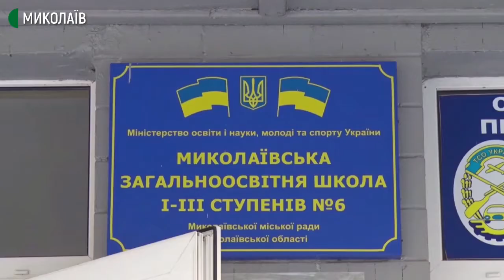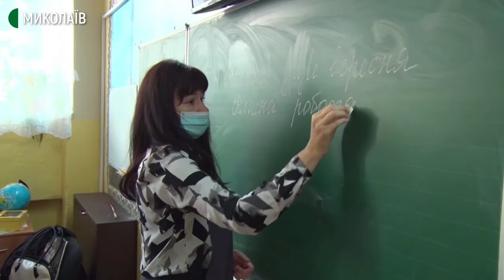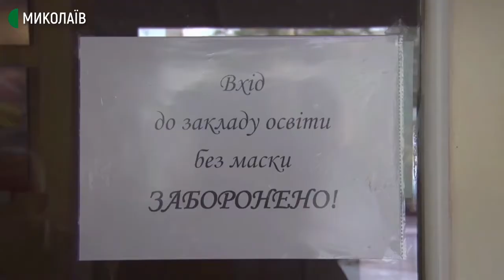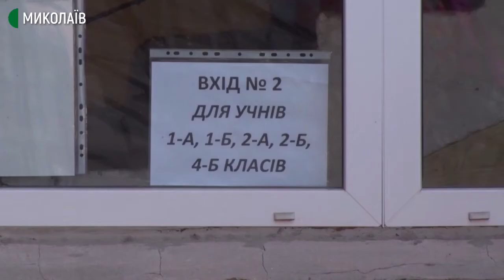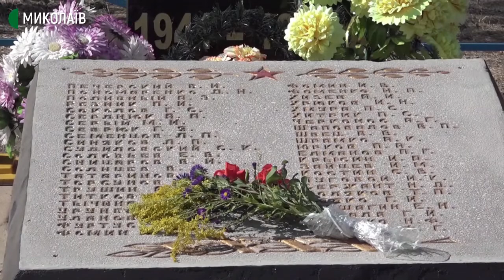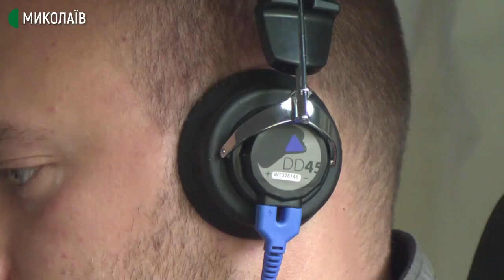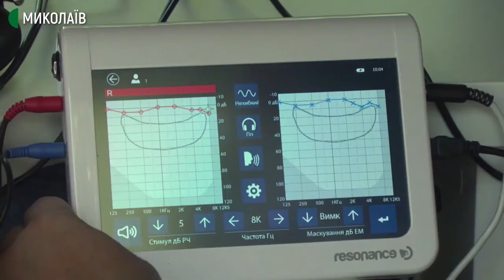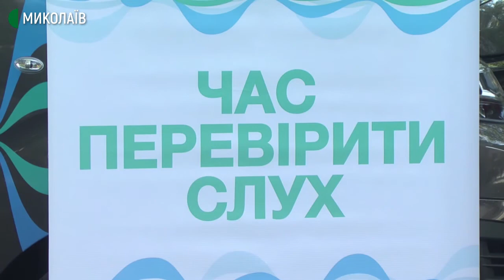23.09.2020. Новини. 20:30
Новини
Інформаційна картина дня (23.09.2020) поглядом кореспондентів телеканалу Суспільне Миколаїв (випуск новин — 20:30):
- На Миколаївщині тривають тактичні навчання окремої 72-ї механізованої бригади ЗСУ.
- COVID-19 на Миколаївщині: за добу захворіло 80 людей.
- У миколаївських школах 71 людина з підтвердженим діагнозом COVID-19.
- Інформація про ДТП з п’ятьма загиблими виявилась фейковою. Сайти поліції атаковані хакерами.
- На Миколаївщині перепоховали рештки невідомих солдат, які загинули у 1944 році.
- Миколаївці мали змогу безкоштовно перевірити слух.